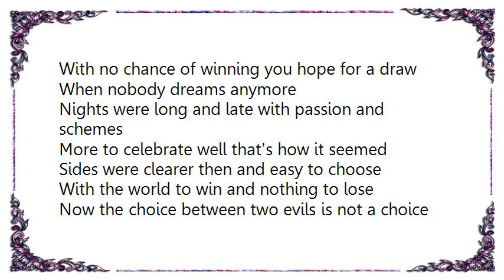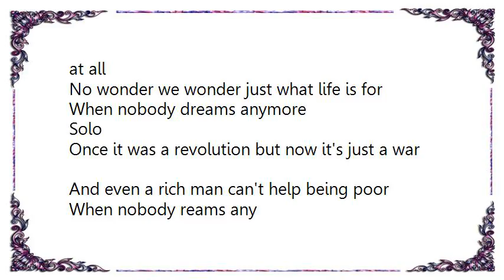Walter Egan - Nobody Dreams Anymore Lyrics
[Lyrics Walter Egan - Nobody Dreams Anymore]
By Walter Egan

I remember when others forget
Back before we learned the way to regret
Love could change the world
Twas all that you need
Now the loves been changed to hunger and greed
In a world of compromises Its hard to know the score
With no chance of winning you hope for a draw
When nobody dreams anymore

Nights were long and late with passion and schemes
More to celebrate well that's how it seemed
Sides were clearer then and easy to choose
With the world to win and nothing to lose
Now the choice between two evils is not a choice at all
No wonder we wonder just what life is for

Solo

Once it was a revolution but now it's just a war
And even a rich man can't help being poor
When nobody reams any
It's nothing but dying that you're living for
When nobody dreams any nobody dreams any
Nobody dreams anymore